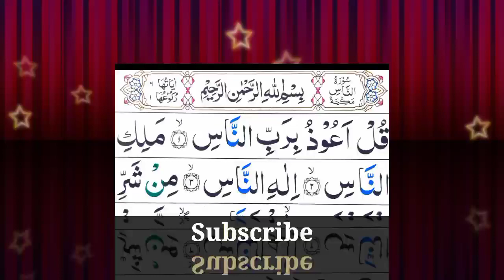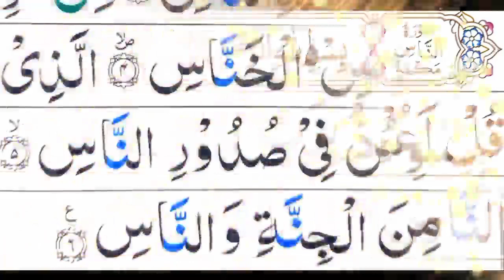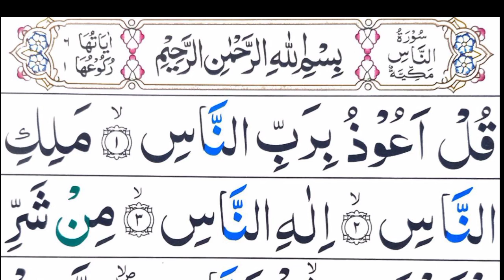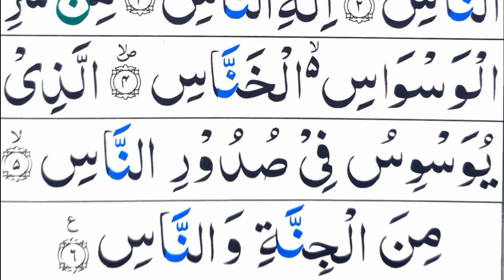114 Surah An-Naas Full {Surah Naas 11 Times Repeat} Surah Naas With ArabicText| سورة الناس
114 Surah An-Naas Full {Surah Naas 11 Times Repeat} Surah Naas With ArabicText| سورة الناس

About Video:
This Video is Recitation of Surah Naas Which means Mankind.
Mankind (Arabic: الناس‎, romanized: al-nās) is the 114th and last chapter (Surah) of the Qur'an. It is a short six-verse invocation